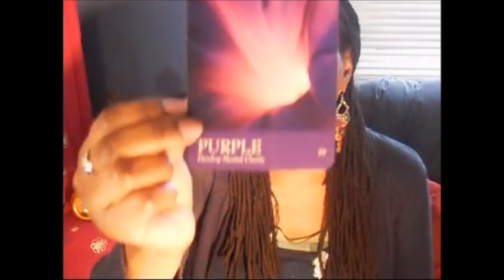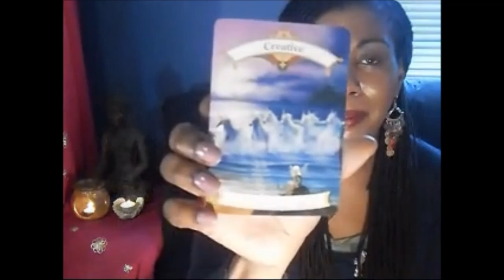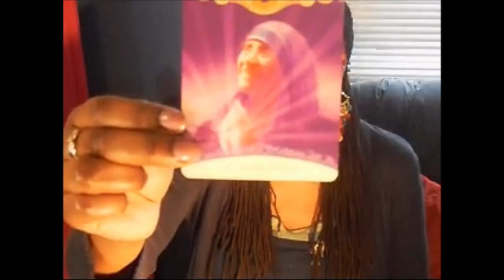Daily Angel Hug - Lucky Dips ~ Monday April 15th